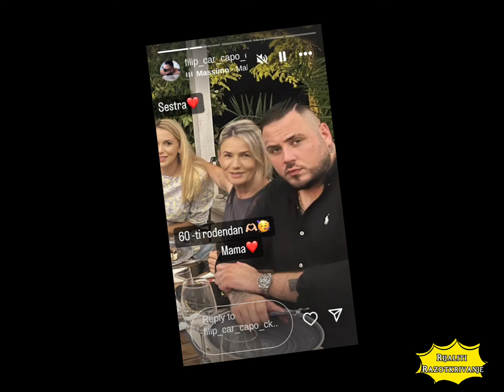Vau, kakve lepotice -Filip Car objavio sliku sa majkom i sestrom: Prva fotka sa slavlja u Crikvenici